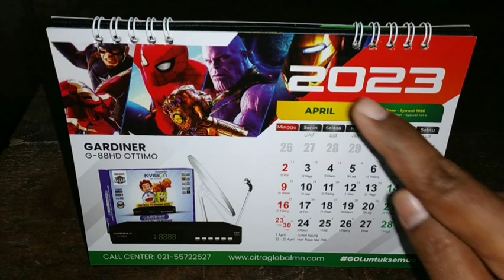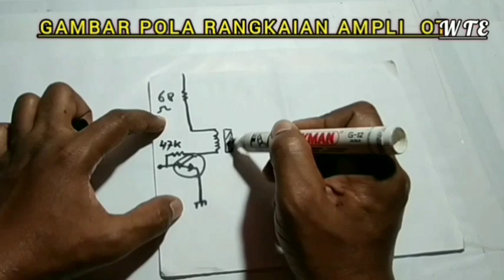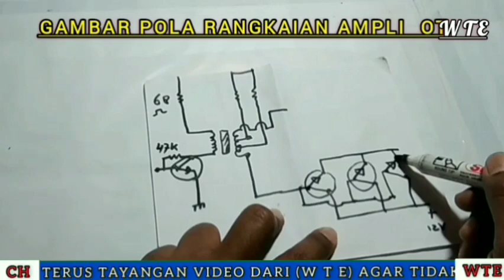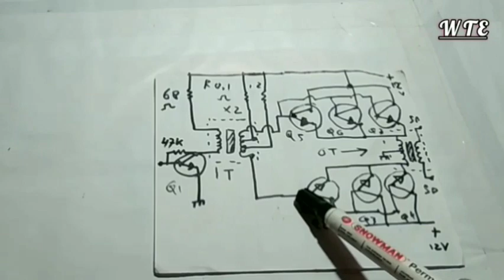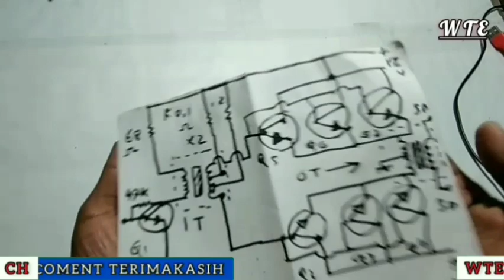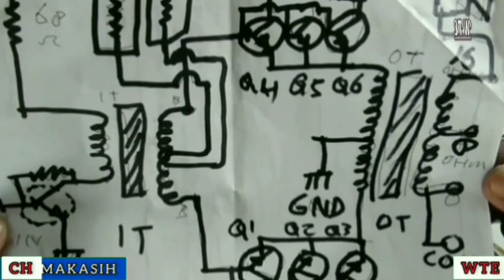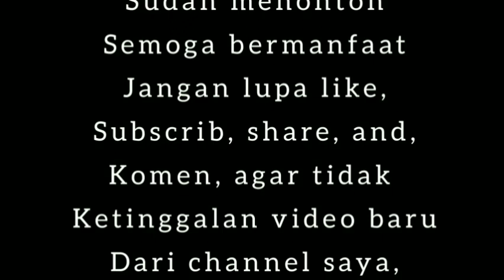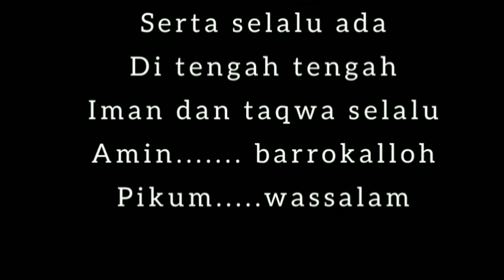Ampli O T jadul mati total merek matahri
@WTEworldstechniqueelectronics AMPLI OT JADUL MATI TOTAL MEREK MATAHRI

CARA REPARASI AMPLI JADUL OT YANG MUDAH DENGAN CARA DI SKEMA GAMBAR KARENA TIDAK MEMAKAI PCB  MARI KITA SIMAK VIDEONYA AGAR TIDAK GAGAL PAHAM
OT adalah output trasformator les
OCL output Capasitor les
BTL BOUDGE Transfomator les
OTL output taransformator les
semuanya itu beda cara kerja tetapi hasilnya sama nisa berbunyi meledakan audio tampil pada loudspeaker, wajib kita ketahui cara kerjanya guna untuk mengantisipasi saat kerja reparasi agar paham sistem kerjanya agar tidak ke gagalan tuk menaganinya.